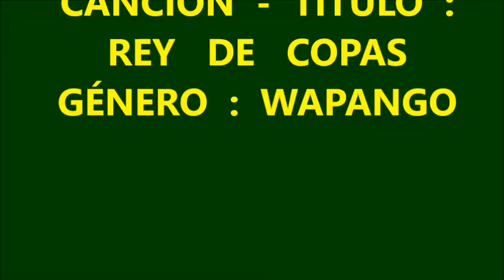REY DE COPAS - DANOVER VALENCIA - ( WAPANGO ) '' Para cabalgatas''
Hice esta canción para todos los amigos que les guste  los caballos, las cabalgatas y las ferias.